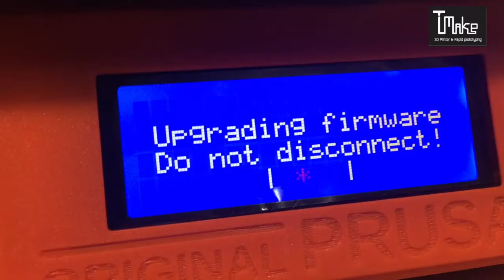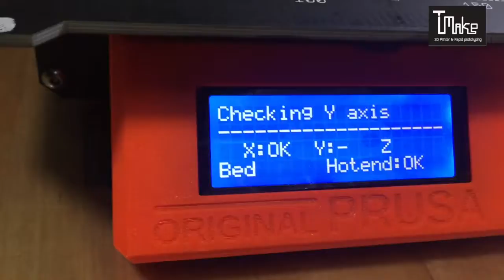Time Lapse Build Prusa Mk3 HQ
วิดิโอ Time Lapse การประกอบเครื่อง Prusa Mk3 โดยจะแสดงขั้นตอนการ ประกอบต่างๆ และกระบวนการก่อนการใช้งานหลังการประกอบเสร็จ ครับ